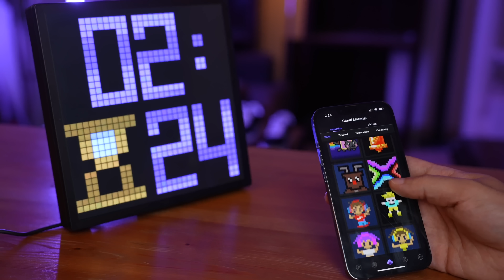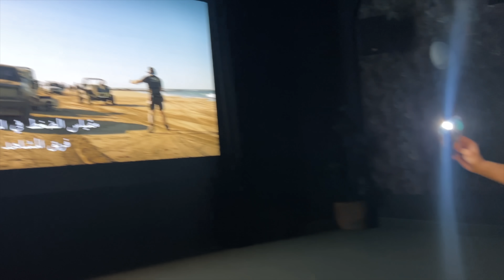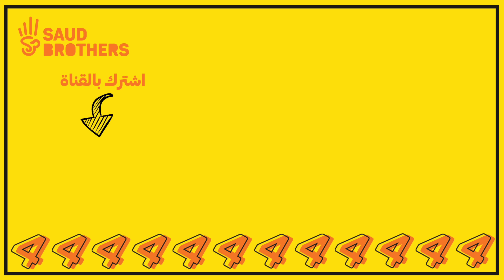تحدي يتحكم في يومنا بالريموت ( السينما الفخمة ) !!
لاتفوتكم منتجات شي ان الرهيييبة 👇🏽😍

هذا كود الخصم حقي يخصم لك 20% لاتنسون : Saud20
على منتجات محددة حتى 17 يونيو